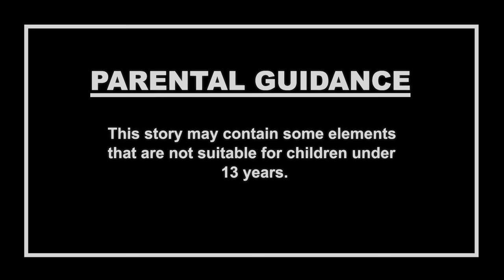সাইরেন | Bangla Cartoon | Bangla Golpo | Bangla Ghost Stories | Cartoon In Bangla | Bengali Stories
সাইরেন | Bangla Cartoon | Bangla Golpo | Bangla Ghost Stories | Cartoon In Bangla | Bengali Stories | Rupkothar Golpo